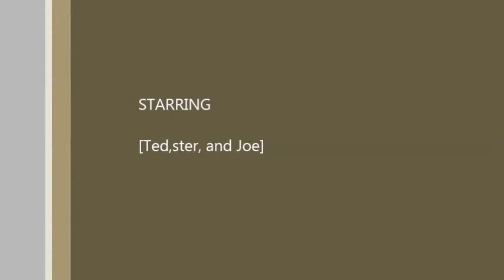Mulligan's Season Complete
The Season was Real and Fun at Mulligan's this season